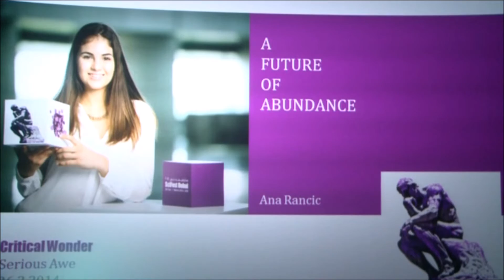Ana Rancic | A Future of Abundance | Critical Wonder Serious Awe | SciFest Dubai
The Critical Wonder Serious Awe keynote conference was part of the opening ceremony at the 2014 SciFest Dubai. The speakers presented powerful 5-minute talks on the positive influence science has had on human lives and how exponential growth in emerging technologies will have a radical impact on the human condition and change society for the better.

Speaker: Ana Rancic
"A Future of Abundance"
The solution to scarcity is not to cut the pie thinner, but to make more pies. Ana discusses how conservation and recycling are short terms solutions. The long term solution is to invent our way out of problems.

Theme: Intelligent Optimism
Organisers: Rohan Roberts | Lara Matossian
Date: Wed 26 February 2014
Venue: Meydan Theatre
Chief Guest: Dr Abdulla Al Karam, Chairman and Director General at KHDA